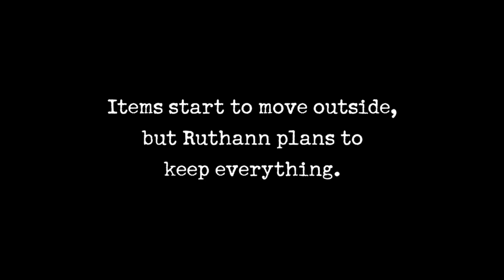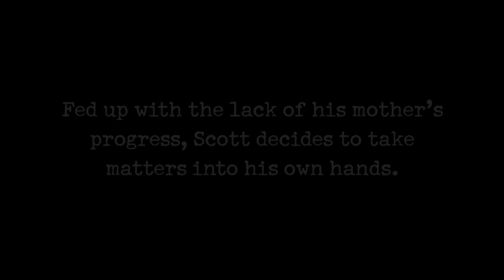Hoarders: Family Secrets: Ruthann's Son Is Fed Up (S7, E4) | Lifetime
Fed up with his mother's refusal to throw items away, her son makes an executive decision to quickly eliminate piles of stuff in this scene from "Ruthann."

/posts

Hoarders
Season 7
Episode 4
Ruthann